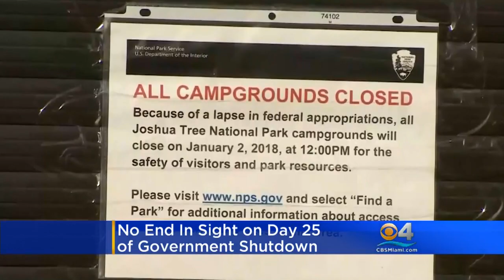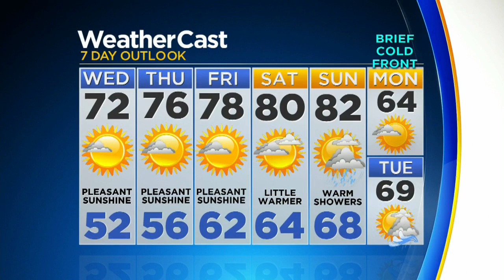CBSMiami News Update